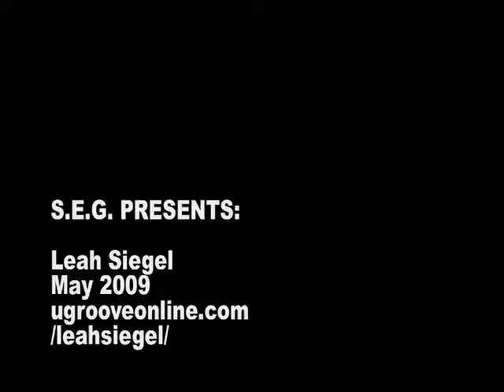S.E.G. PRESENTS Leah Siegel